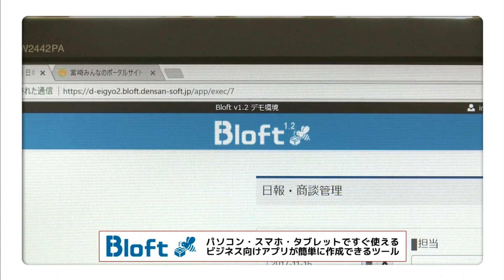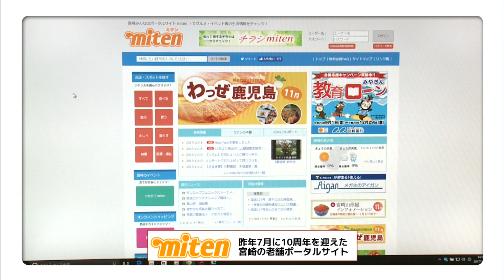『#067 DENSANで営業活動』2人の敏腕！？営業マンがＭＣＮのサービスをまじめに・さわやかに・なるべくカジュアルにご紹介！「営業マン」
《営業マン》
２０１８年１月１５日（月）ＯＡ

「#067 DENSANで営業活動」

営業マン：木村つづく（特命課長）